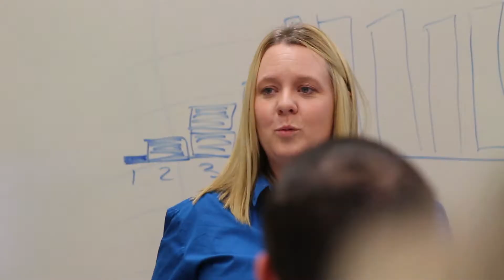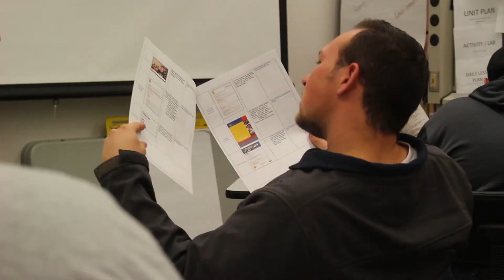Becki Lawver - Agriculture Teacher Education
To learn more about Dr. Becki Lawver and her research, please